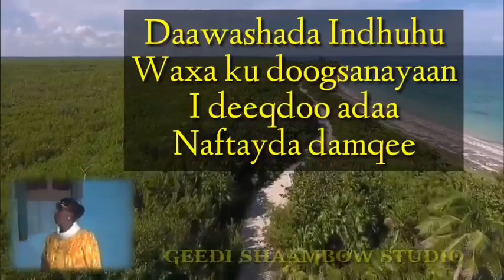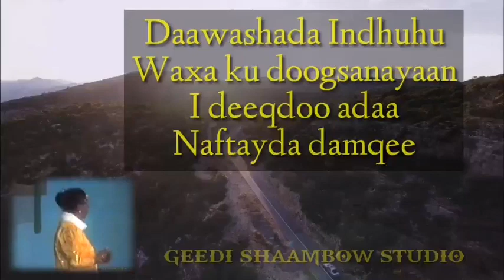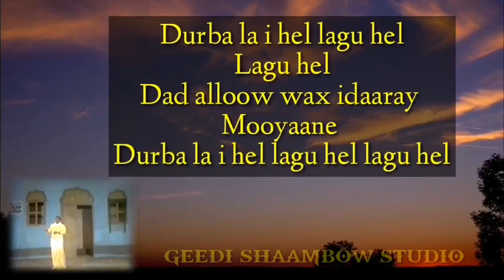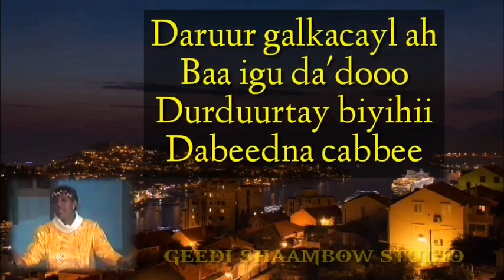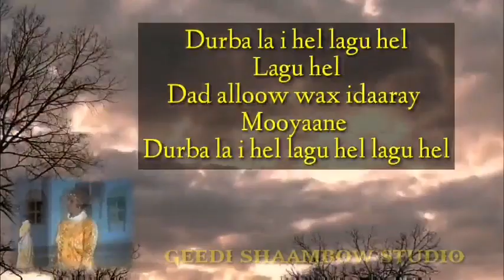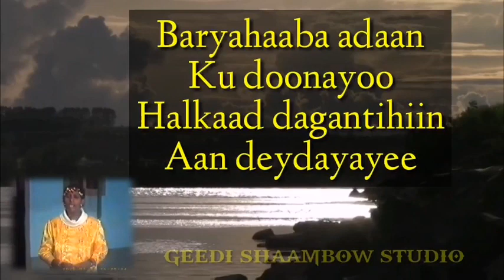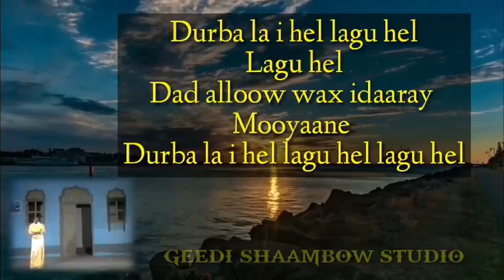khadra Daahir Daganoow wadnaha digdiglow Lyrics original somali old school